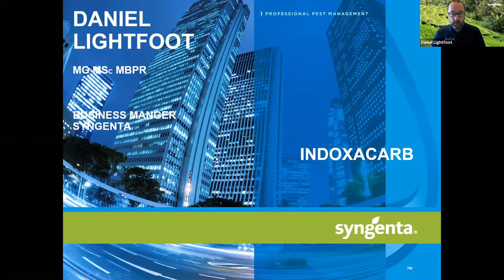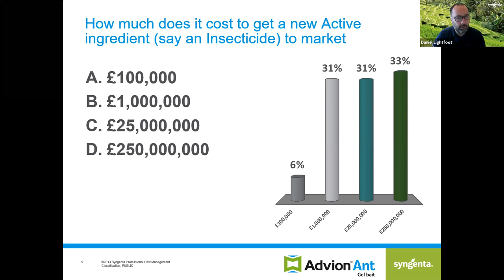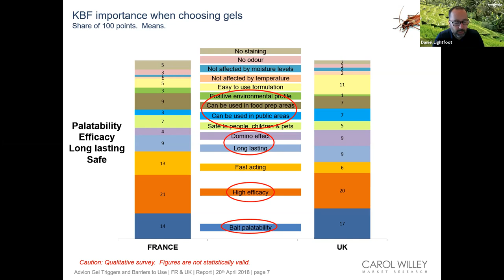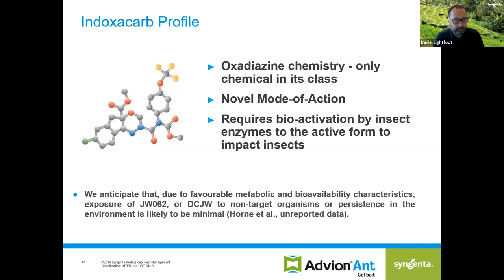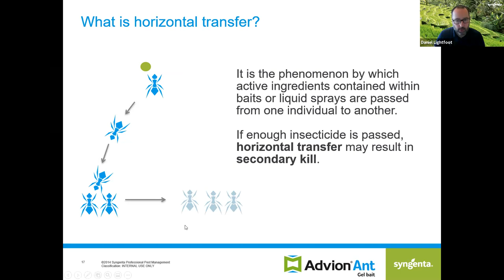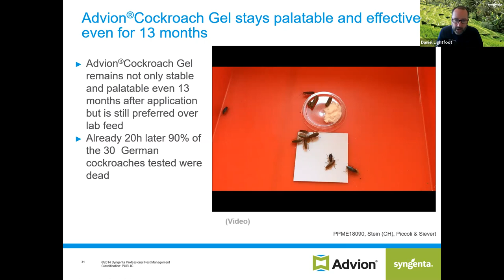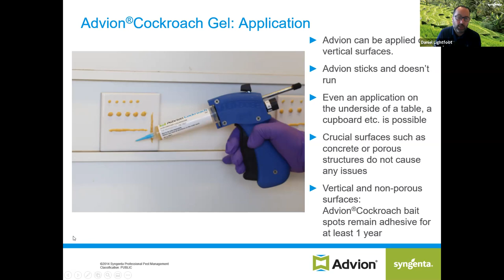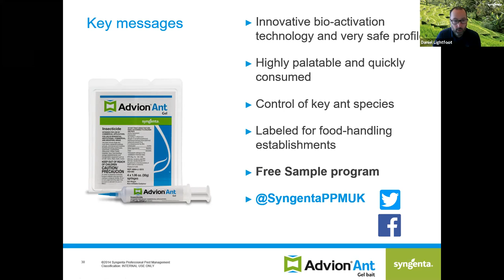PestExtra: Amazing indoxacarb technology – how does it work?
Presented by Daniel Lightfoot, Syngenta

An overview of the active ingredient of the novel insecticide indoxacarb. The talk will look at how the technology works and how this can be a great tool for pest controllers in a number of situations.

Presented at PestExtra: the online pest management show.